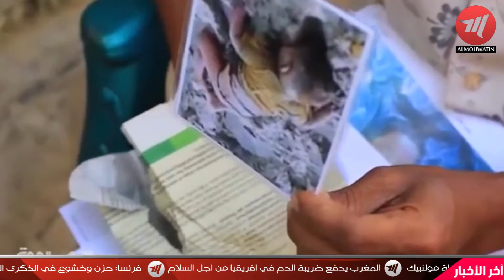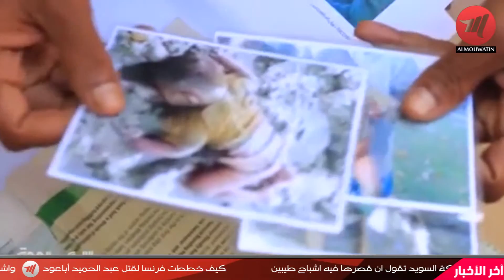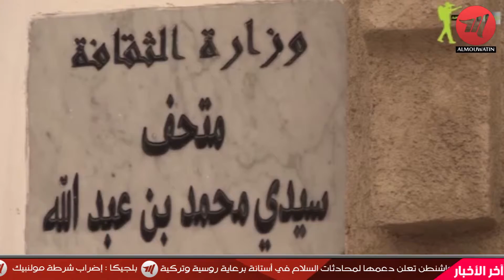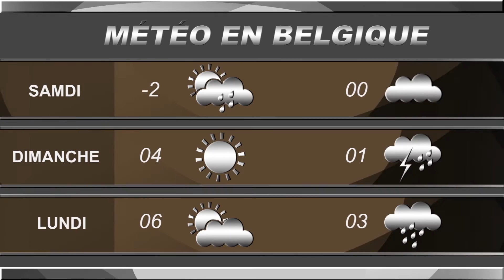نشرة الأخبار 06 يناير 2017